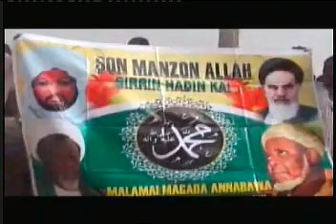All Nigeria Tribes & religions rejoice with Zakzaky @ 1433 Maulud Procession 1